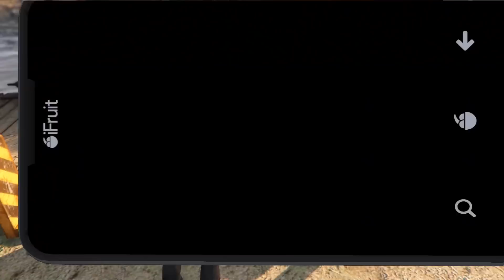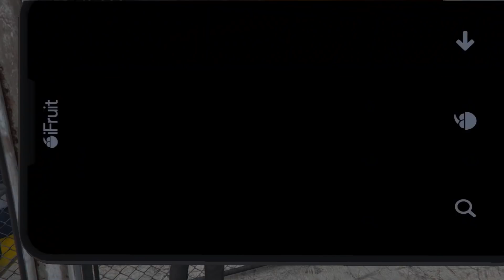All Scope Out Points for Cayo Perico Heist! (Infiltrate, Escape, Points of Interest) | GTA 5 Online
- This covers all scope out points for the new heist so you can steal from Mr. Rubio anyway you please! Includes Infiltrate, Escape, Points of Interest and Secondary Targets.